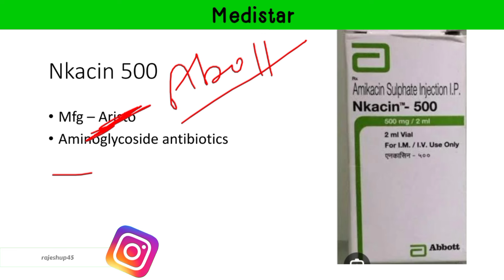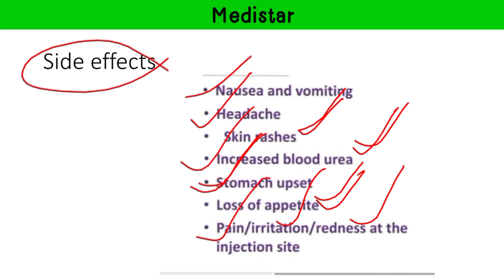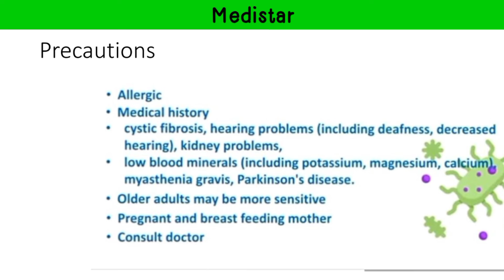Nkacin inj uses, dose, side effects / Medistar / Amikacin